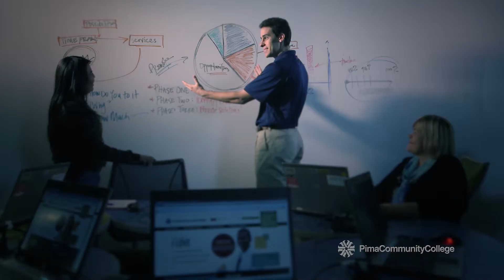Pima Lecture Philosophy FINAL